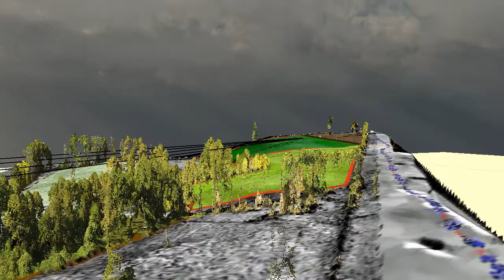Terreno 3d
Interpretación de Intarq de un terreno para huerto de cerezas. Diseño de entorno enriquecido.